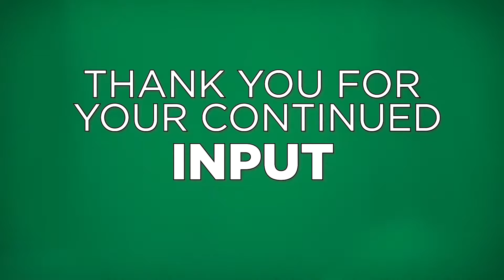Help Envision the Next Twenty Years of Greenways!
Twenty years ago, residents of St. Louis City, St. Louis County and St. Charles County cast their votes in support of clean water and safe parks connected by trails. Since then Great Rivers Greenway has been hard at work to make the region an even better place to live, work and play by developing a network of greenways. But these kinds of projects work best when community members lend their voices and expertise to the planning and design process. To that end, we need your help to help envision the next twenty years of greenways in the St. Louis region. Thank you for continued support, investment, input and collaboration!